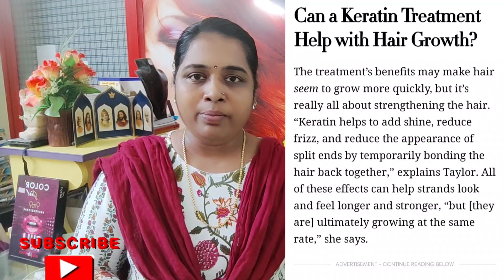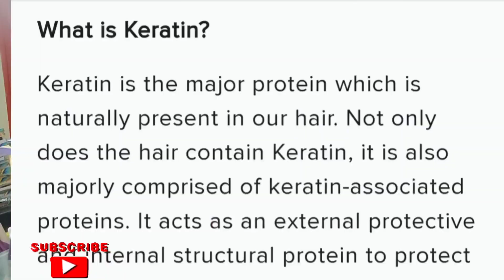Keratin Treatment # Shreekalas # The Journey Begins # Clip 3